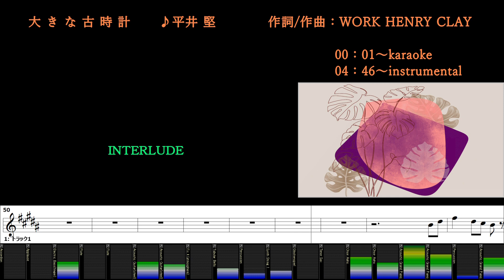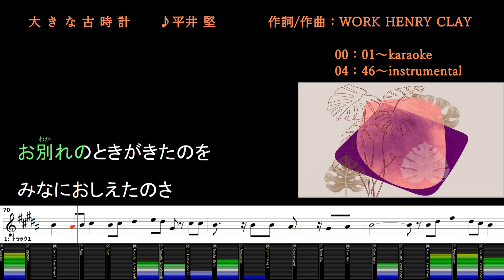大きな古時計/平井 堅/カラオケ/instrumental/歌詞/OOKINA FURUDOKEI/Ken Hirai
(00:00～) カラオケ/歌詞
(04:46～) メロあり練習用/BGM/歌詞